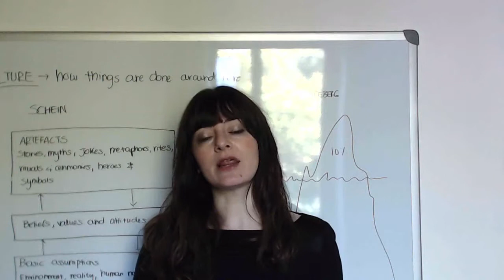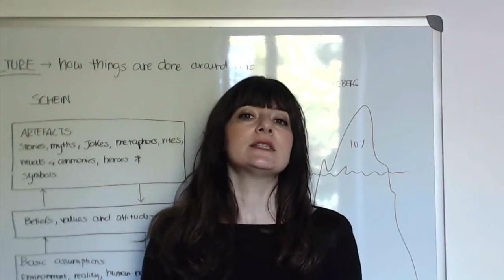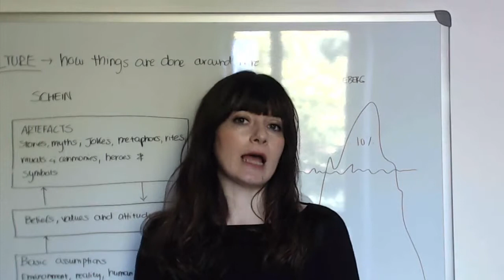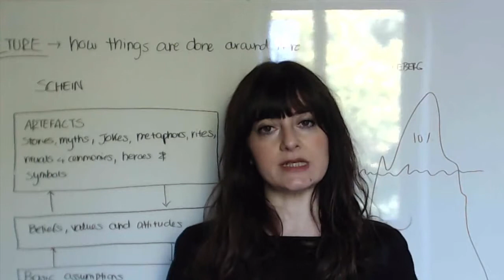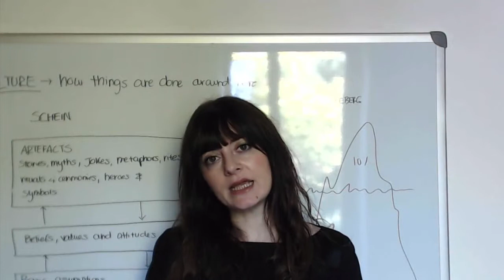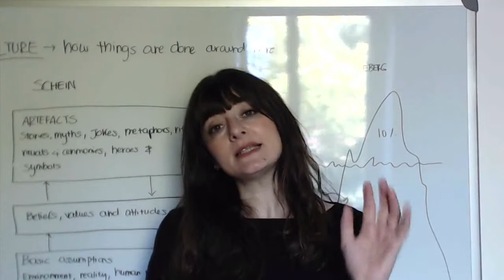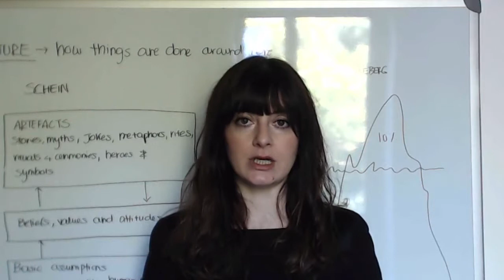CHANGE MANAGEMENT - CULTURE CHANGE (part 1/6)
To download the FREE PDF "How to measure organisational culture" please click on this

In this series of 6 videos I discuss what is culture, the elements of culture and how organisational culture works in practice.

FOLLOW ISABELLA BRUSATI